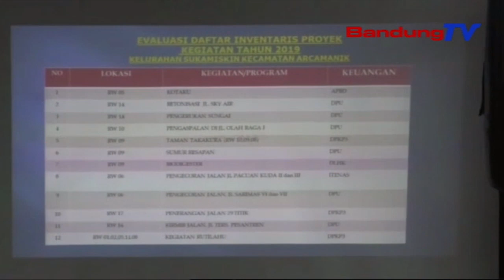Kelurahan Sukamiskin Ngokolakeun Musrenbang | TP | BANDUNGTV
| TP | BANDUNGTV | ELBY NOPITRI | Kelurahan Sukamiskin, Kecamatan Arcamanik, Kota Bandung, Ngokolakeun Musyawarah Rencana Pembangunan Atawa Musrenbang Di Kantor Kelurahan, Poe Senen Beurang. Dina Eta Musrenbang Teh, Camat Arcamanik Ngageuing Sangkan Nataharkeun Waragad Ancokeuneun Pangwangunan Septik Tank Komunal Sarta Program Kang Pisman.